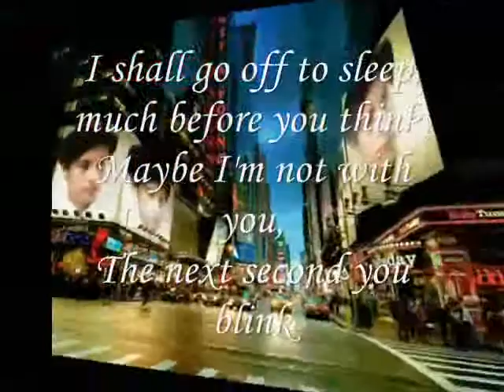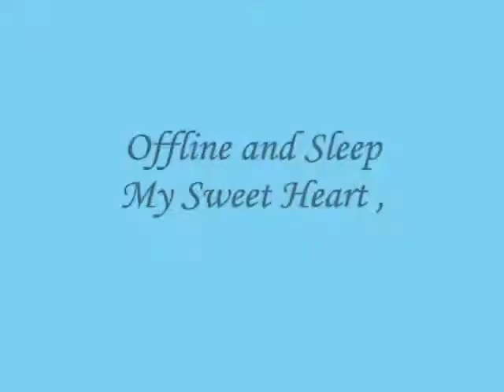Offline and Sleep My Sweet Heart ,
do.
do so
Money is an excellent servant, but the host
very bad.